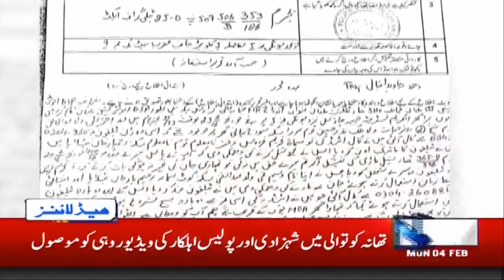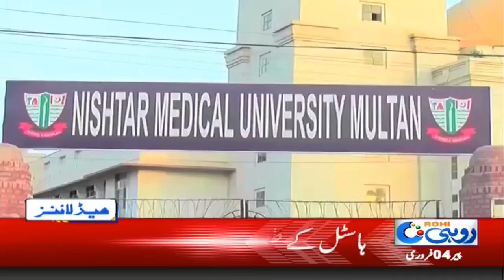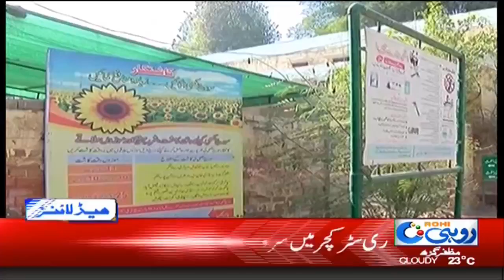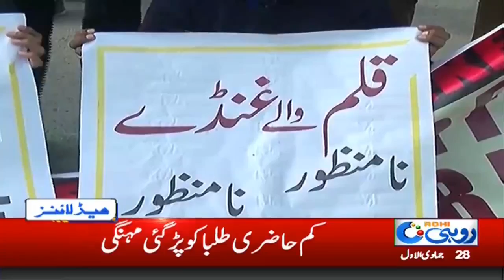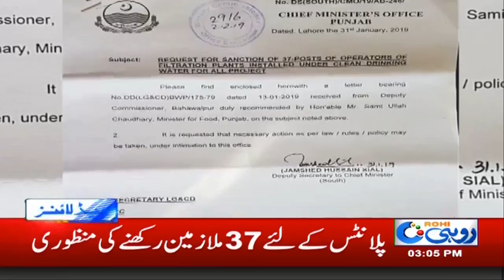FBR Action Against Ex-PCB Chairman! - 3pm News Headlines | 4 Feb 2019 | Rohi